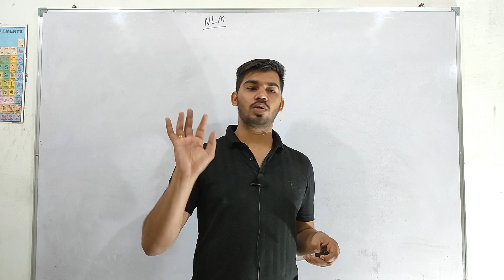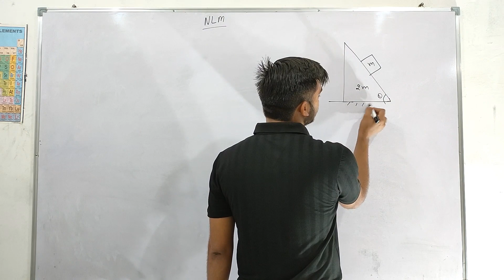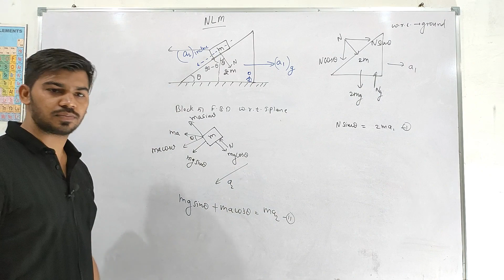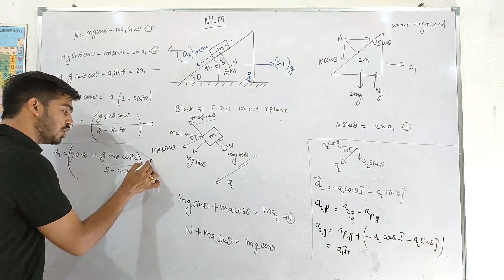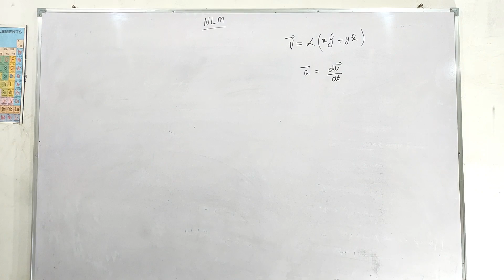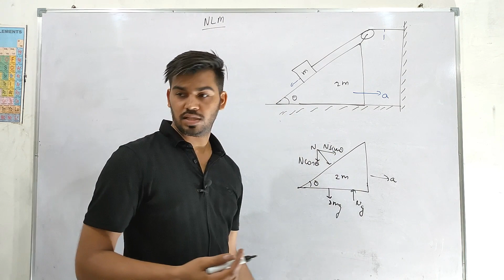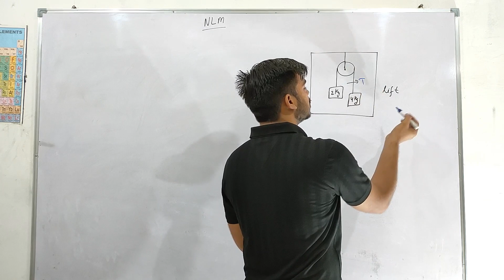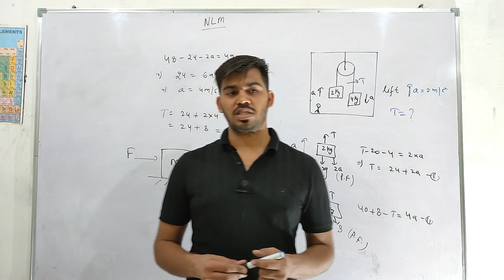11_Newton's Laws of Motion| Pseudo Force, JEE, NEET | Orito | Pankaj Sir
In this captivating video tailored specifically for IIT JEE and NEET students, we delve into the intriguing world of pseudo forces. Pseudo forces, also known as fictitious forces, are a fundamental concept in physics that often perplexes students. With a concise yet comprehensive approach, this video aims to demystify the concept and equip viewers with a solid understanding.

Starting with a clear definition, we explore the origin and nature of pseudo forces, emphasizing their relevance in non-inertial frames of reference. Through real-life examples and engaging animations, we illustrate how these forces emerge when we analyze motion from accelerated reference frames.

The video further explores the mathematical formulation of pseudo forces, demonstrating how they are incorporated into Newton's laws of motion. By showcasing practical scenarios like rotating frames and elevators, we highlight the practical applications of pseudo forces.

Throughout the video, we provide step-by-step explanations, ensuring that viewers grasp the underlying principles and gain confidence in solving related problems. With its concise duration and comprehensive coverage, this video on pseudo forces is an invaluable resource for IIT JEE and NEET students seeking a solid foundation in physics.

NEET Lectures
Class - 11th
Subject - Physics
Title - Newton's Laws of Motion
Topic -Pseudo force